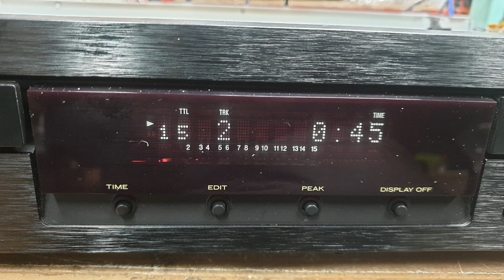MARANTZ CD5001 REPAIR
OPEN. CLOSE  = TROUBLE ISSUE
DC MOTOR CHANGE
DC MOTOR CONTROL CHIP ALIGEMENT
BELT CHANGE
GREASE ADD

OK